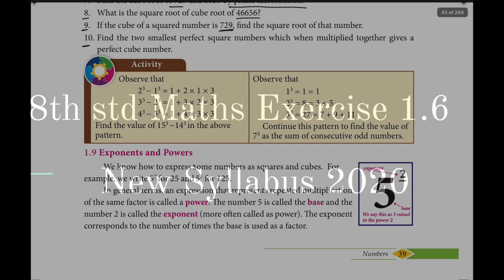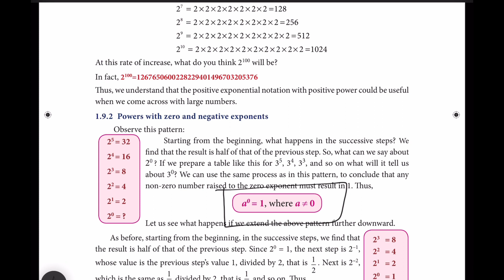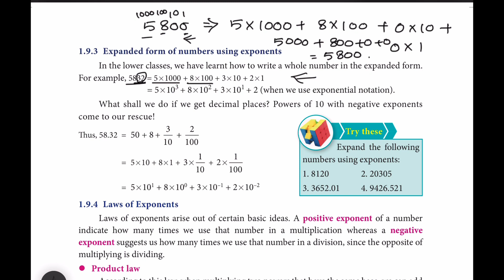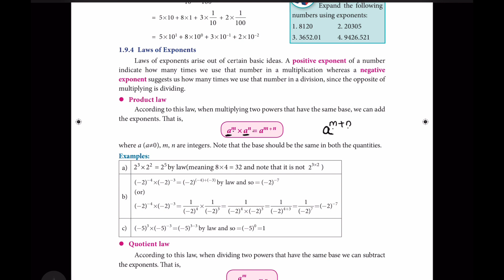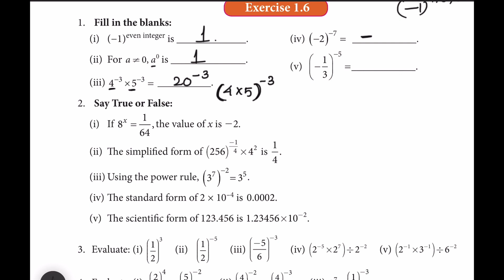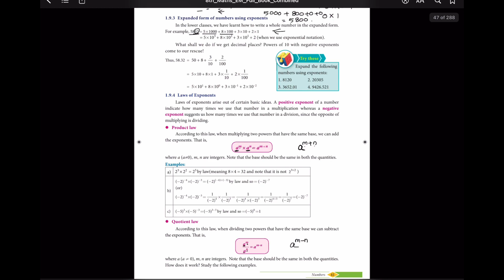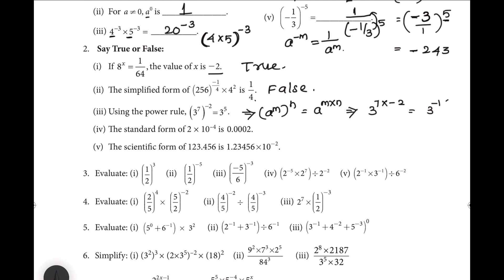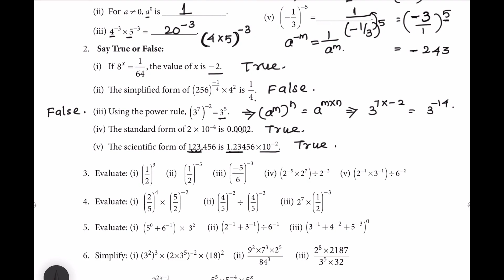8th Std Maths Numbers Exercise 1.6 PART - 1 | 8th std Maths Samacheer Kalvi NEW Syllabus 2020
8th Std Maths Numbers  Exercise 1.6 PART - 1 | 8th std Maths Samacheer Kalvi NEW Syllabus 2020